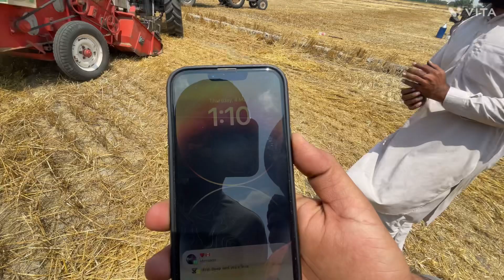5911 V/S 855 tudi wale reaper testing dakho kehda best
Swagat hai TUHADe Apne channel JATT MATT3630 te & Video nu pyar dena And video nu like share coment te CHANNEL NU SUBSCRIBE kar lao Ji BELL icon NU V ON KAR LAO BHUT BHUT DHANWAD